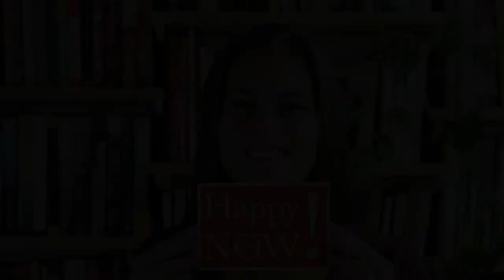Sex Marriage vs. Love Marriage?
Those who know nothing of the deepest meaning of marriage, as a sacred assignment for the soul’s highest progress, should not flaunt their self-righteous “sacrament,” meaning their church-approved marriages—forged in lifetimes of lust—in the faces of others as some kind of religious badge of virtue.

Virtue lies in real purity of heart, which comes by application, not by fervently held beliefs of hetero(sexual…) hubris.

Spiritual Marriage?

A Real Spiritual Marriage has nothing to do with sex,

for bringing children into this world is a divine affair, not a sexual one, and though in The Dark Ages, it does require the physical act, that act is meant to bring a soul into embodiment, to be raised on real spiritual principles of virtue and nobility, that it may use this life to achieve Divine Union.

That physical act is not meant to be the daily sensual gratification of parents who have no idea how it eats away at their marriage, like acid corrodes metal, slowly but surely.

Lust, Greed, and Anger are tools of the satanic force to pull man's consciousness ever downward towards the lower chakras—which are the breeding ground for the experiences of karmic hell, the bitter fruits of wrong action.

The more man engages himself in sexual pursuits like a sport, instead of an act meant to bring a child into a loving, otherwise chaste marriage based on immaculate friendship and pure unconditional love, the more he will degrade himself, his spouse (and his children), and the more this world will continue on its downward spiral of depravity.

Those who already don’t believe in God (or in purity) and are proud of their wantonness have a better chance of reaching a state of humility, humbled by utter karmic horror, that in time may lead them to a sincere longing for God, and therefore, to a true spiritual teaching,

but the billions who live and die by their shallow religions to worship sex on the altars of Orthodox Faith & Dime-a-Dozen Denominational Dud Doctrines, thinking of how “saved” they are because of their so-called faith, they’re the ones in a real karmic pickle age after biblical age.

Sex tears couples apart by the gradual (or not so gradual) downward pull of their minds, hearts, and consciousness, which leads to disrespectful familiarity, meanness, and boredom—which in turn leads to what is The Prominent State of Things Today for all to see: the epidemic of divorce, adultery, hypocrisy, pornography, and immorality.

Marriage is meant to be a sacred eternal friendship that will unite two souls in the perfect love of God, it’s meant to be a purifier as both souls on the difficult path towards their own divinity have to learn from each other, enduring the lessons God & Christ-Guru are bringing every day into their fold, seeking understanding, and above all, reveling in the solace, comfort, and sweetness of each other’s pure company.

When someone looks at someone else as an object of sense gratification, love flies out the window (or it was never there), each slowly but surely feels emptier and emptier. Dissatisfied “by life” or “their relationship” they either hurt each other, pretend, or “compromise,” the favorite word of marriage counselors.

And if by chance, their love and friendship survives their sexual appetites and they do stay together for the decrepit “golden years,” their minds and bodies will take the toll, for wanton dissipation of the life-force is the quickest way to deplete youthful health, and when death snatches the loved one away, then what?

Only an omnipotent bond in true Self-Realization, in the perception of God in omnipresence, will make your vows as “neither death nor disease will ever do us part, for we're one with God in Immortal Eternal Bliss.”

That’s God’s Highest Love expressed as purified human love, not what passes off as “love” on valentine’s day (and every other day).

If you really love someone, you will make yourself a saint—for you would rather die a billion wretched deaths than to hurt that person in thought, word, or deed, much less lower their consciousness for your own greed—and in that utter self-sacrifice, your love is purified in the holy fires of beatitude.

Let God be your real marriage counselor, that is, if your marriage is a real divine marriage, and by counselor, I mean The Omniscient Voice of God within you that you tune in with through real daily inner-communion,

I don’t mean some shallow, dogmatic, church-endorsed concept that “Jesus is your savior,” and “God consecrates your marriage.”

Yeah, right.

God consecrates real spiritual work and immaculate purity.

God said, “Blessed are the pure in heart.” He did not say, “Blessed are The Sex-Addicted, The Porn-Addicted, and The Masturbation-Addicted who live to worship their lust, married or otherwise, straight or gay.”